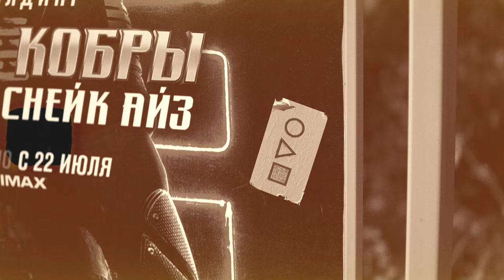Lumix GH5 Mark II + SIRUI 50mm Anamorphic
Walk in downtown, Sevastopol, Fall, 2021